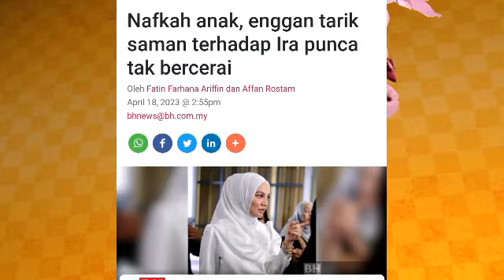"Saya tak akan ceraikan Sarah selagi tak tarik balik Saman ke atas Ira..?" -Syamsul